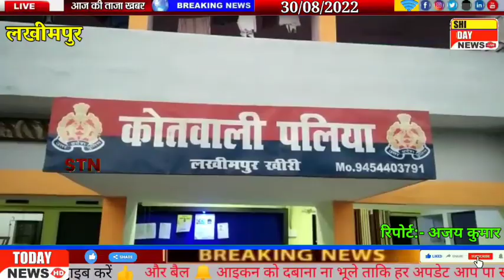पलिया थाने के मझगईं चौकी क्षेत्र के मलंगा गांव में पहुंची पुलिस